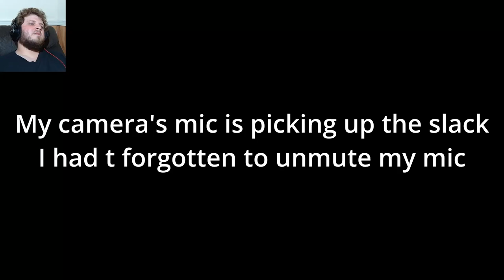Let's Play Monster Hunter Stories 2 :Wings of Ruin episode 2 (Blind Let's Play)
Here we continue the adventure, reaching Rider's Overlook